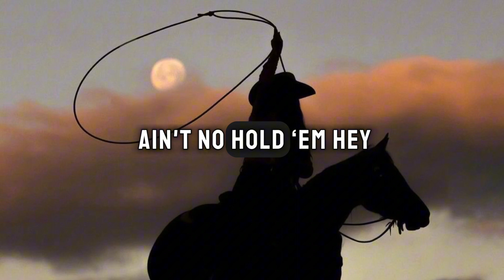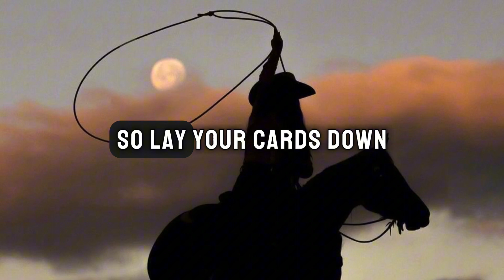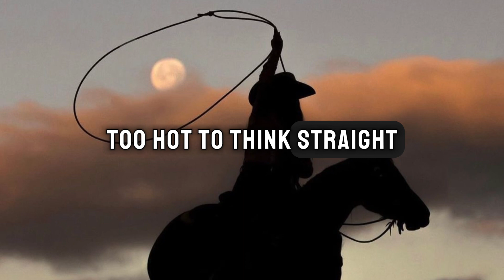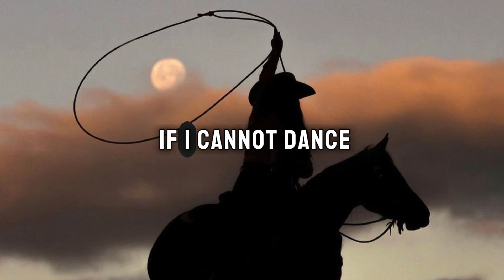Beyoncé - Texas Hold ‘em (Lyrics)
Lyrics video of “Texas hold ‘em" by Beyoncé
from ​⁠​⁠@Youmemusicchannel

Follow Beyoncé

Texas hold ‘em

(Lyrics)

This ain't Texas (woo), ain't no hold 'em (hey)
So lay your cards down, down, down, down
So park your Lexus (woo) and throw your keys up (hey)
Stick around, 'round, 'round, 'round, 'round (stick around)
And I'll be damned if I can't slow dance with you
Come pour some sugar on me, honey too
It's a real life boogie and a real life hoedown
Don't be a bitch, come take it to the floor now, woo, huh (woo)
There's a tornado (there's a tornado) in my city (in my city)
Hit the basement (hit the basement), that shit ain't pretty (shit ain't pretty)
Rugged whiskey (rugged whiskey) 'cause we survivin' ('cause we survivin')
Off red cup kisses, sweet redemption, passin' time, yeah
Ooh, one step to the right
We headin' to the dive bar we always thought was nice
Ooh, run me to the left
Then spin me in the middle, boy, I can't read your mind
Don't be a bitch, come take it to the floor now (woo)
And I'll be damned if I cannot dance with you
Come pour some liquor on me, honey too
Woo-hoo
Woo-hoo
Woo-hoo
There's a heatwave (there's a heatwave) coming at us (coming at us)
Too hot to think straight (too hot to think straight)
Too cold to panic (cold to panic)
All of the problems just feel dramatic (just feel dramatic)
And now we're runnin' to the first spot that we find, yeah
Ooh, you run to the left
Just with me in the middle, boy, I can't read your mind
So lay your cards down, down, down, down, oh
So park your Lexus (hey), throw your keys up (hey)
Don't be a-, come take it to the floor now, ooh
Take it to the floor now, ooh
Hoops, spurs, boots
To the floor now, ooh
Tuck, back, oops (ooh, ooh, ooh)
Shoot
Come take it to the floor now, ooh
Baby, pour that sugar and liquor on me too
Furs, spurs, boots
Solargenic, photogenic, shoot
Перевести на русский